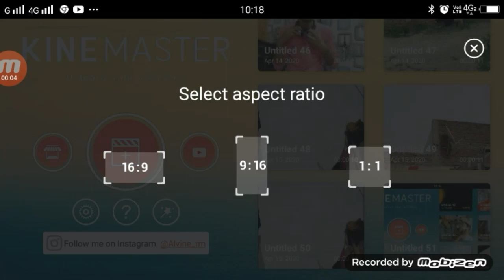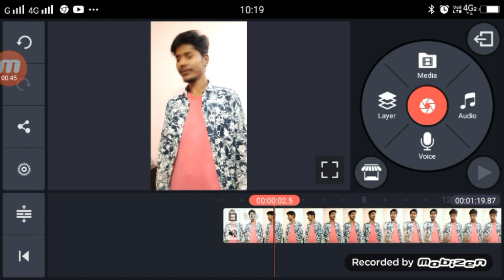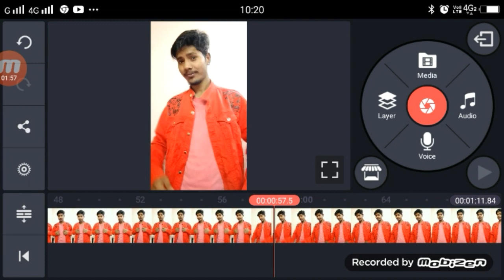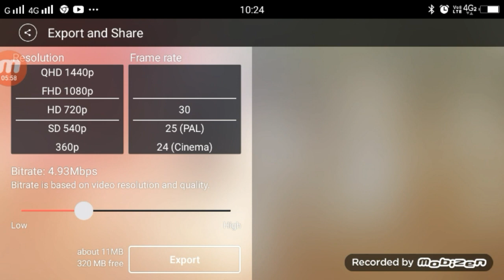Bajigar Mai Bajigar TikTok | Tiktok New Trend | Video Ediitng Tutorial (Stap by Stap)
1.  TikTok New Trend Video
2. TikTok New Trend Video
3 TikTok New Trending VFX Tutorial
4 TikTok Video Tutorial
5 TikTok Trending video Tutorial
6 TikTok New Trending VFX Tutorial
7 TikTik Tutorial
8 TikTok Editing Video

My Camera :-
My Mic :-
My Tripod :-. . .